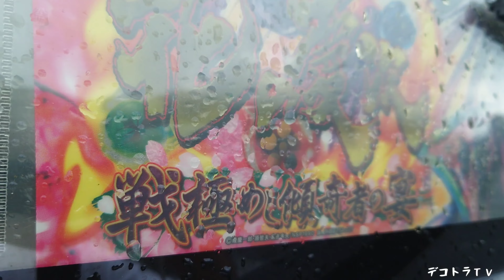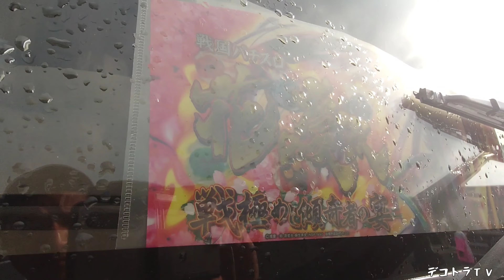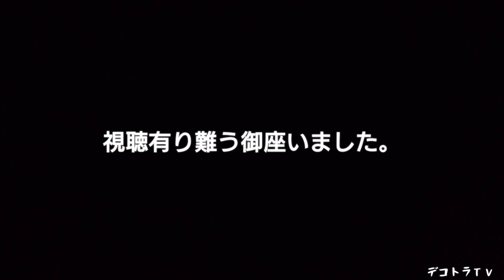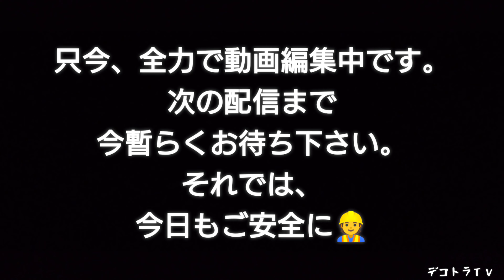英霊に続け【魂を込めてデコトラＴＶ】大日本帝国海軍の空母赤城を描いた仁義社國心会様のサロンバスはコチラのYouTube動画です❢❢【第33回美沢グループチャリティー撮影会】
デコトラTＶでは、コチラのYouTube動画を【全国美沢グループチャリティ撮影会】の再生リストにまとめています。

さて、今回は山口県周南市の徳山競艇駐車場に於いて全国美沢グループ様主催の第33回チャリティー撮影会が2022年11月13日（日）に山口県周南市で開催されましたので早朝から行って来ました。
迫力あるデコトラからサロンバスそして軽トラまで隅々までYouTube撮影をさせて頂きましたので宜しければ最後までご視聴宜しくお願い致します。